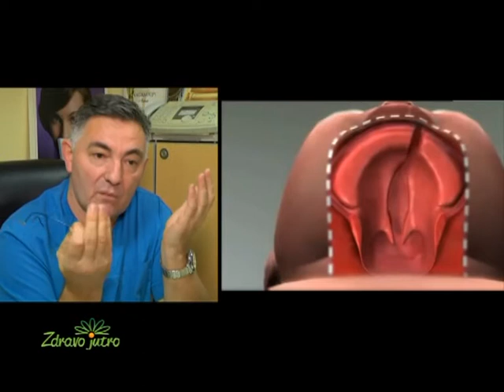Operacija rascepa usne, Zdravo jutro, ass. mr. sci. med. Milomir Gačević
Operacija rascepa usne, Zdravo jutro,
ass. mr. sci. med. Milomir Gačević,
hirurg za plastičnu, estetsku i rekonstruktivnu hirurgiju,
Bolnica Adonis